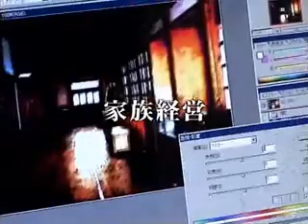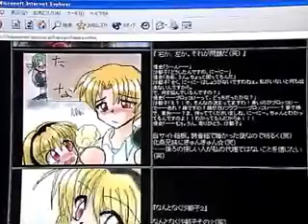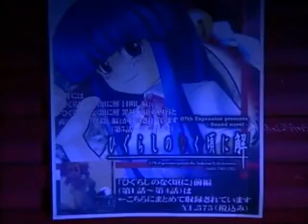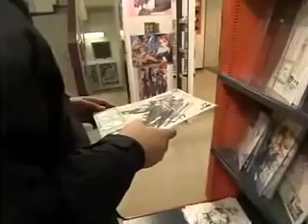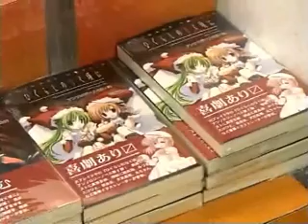Old Ryukishi07 Interview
UPDATE: English translation available in CC.

Here's an old interview from Ryukishi07, the creator of the Naku Koro ni series (When They Cry).

The name of his circle is 07th Expansion, and it consists of him, his brother, and a friend. His family also helps him in other ways.